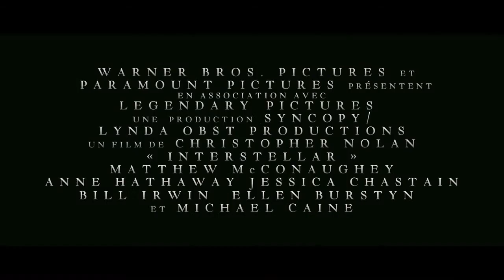INTERSTELLAR Bande annonce 3 VF720p H 264 AAC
Interstellar : nouveau trailer VF
Posted On Dimanche, août 3, 2014 By admin. Under bande annonce  Tags: Christopher Nolan, Interstellar, science-fiction
Interstellar promet de réserver une aventure sans pareille aux fans de SF. Franchissant la limite des découvertes scientifiques qui ont façonné notre monde, le film s’intéresse au phénomène des trous noirs, à travers une épopée qui repousse tout ce que l’homme pensait connaître sur les voyages interstellaires.